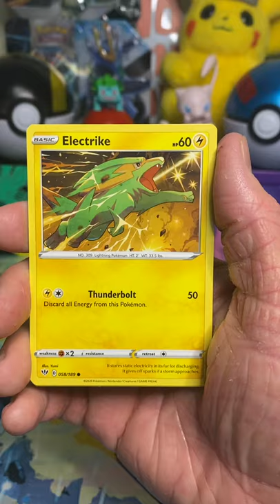Pokemon Darkness Ablaze Booster Pack Opening Round 21!